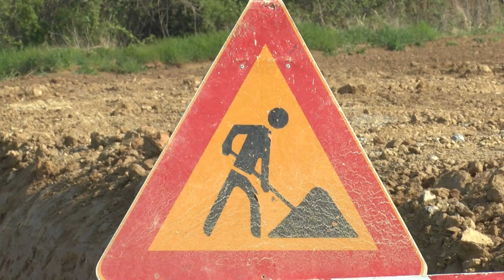Za prometnicu Kamenac - Popovac 24 mil. kuna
Desetogodišnji san Baranjaca o izravnom prometnom povezivanju južnijeg baranjskog naselja Kamenac u Općini Kneževi Vnogradi i sjevernijeg Popovca, najvećeg naselja u istoimenoj Općini, konačno postaje stvarnost. Županijska uprava za ceste OBŽ, uz općine Kneževi Vinogradi i Popovac, u novu su prometnicu dužine 5,5 kilometara uložile 24 milijuna kuna. Ova će cesta umnogome olakšati i ubrzati prometnu povezanost sjevera i juga Baranje s ostalim dijelovima Osječko–baranjske županije kao i susjedne Mađarske. Osječko-baranjski župan Ivan Anušić s načelnicima dviju susjednih baranjskih općina obišao je radove započete polovinom lipnja prošle godine, koji će biti kompletno završeni polovinom lipnja ove godine, što će biti dva do tri mjeseca prije prvobitno utvrđenog roka.